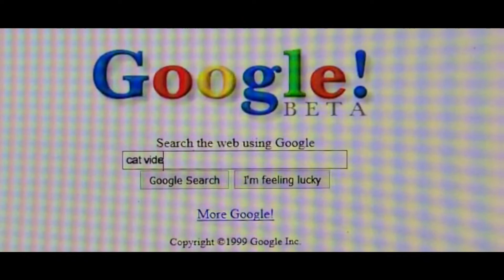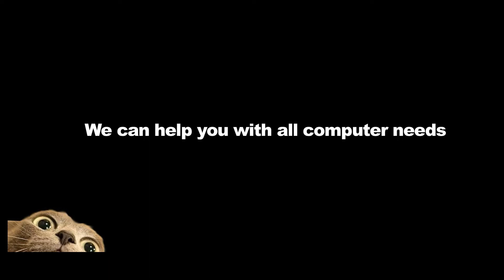We can help you with your computer repair needs. And yes we like cat videos too !